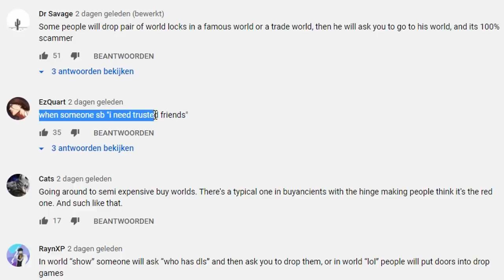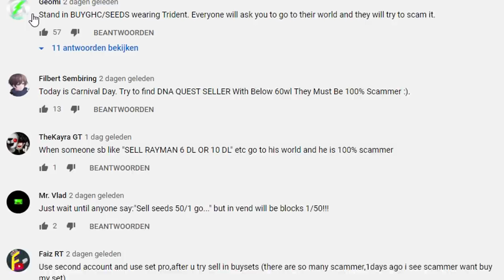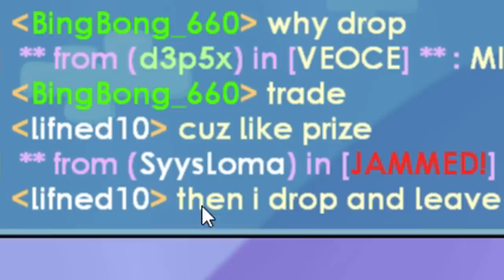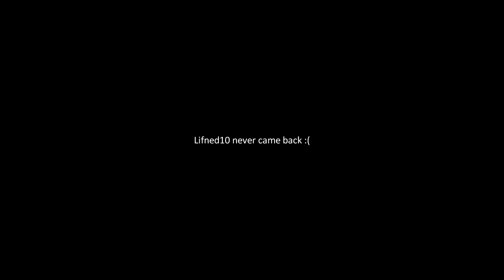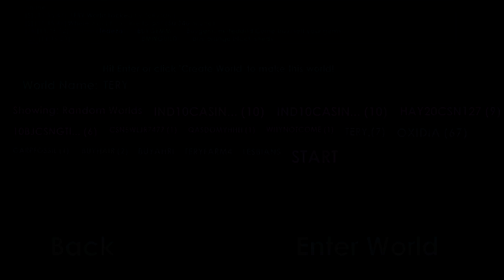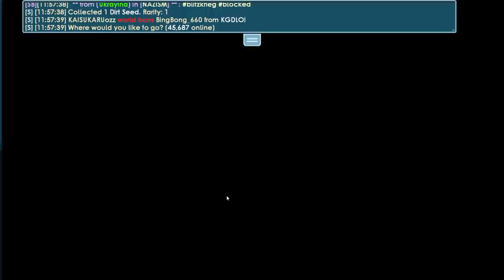GOING UNDERCOVER EXPOSING SCAMMERS IN GROWTOPIA...